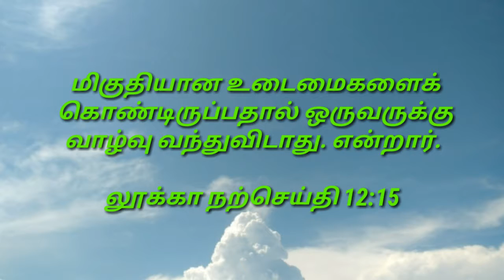[17/10/2019] today Tamil Bible word ! இன்றைய நற்செய்தி வாசகம் ! new upload.